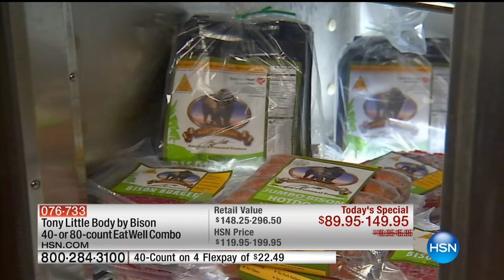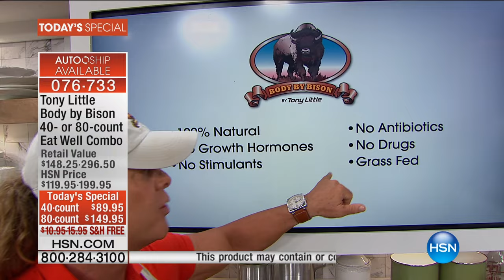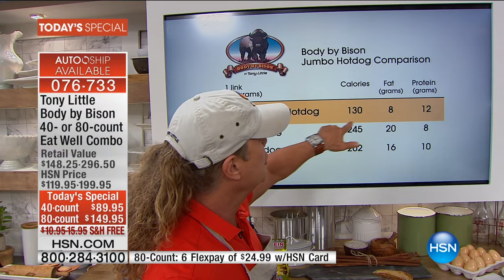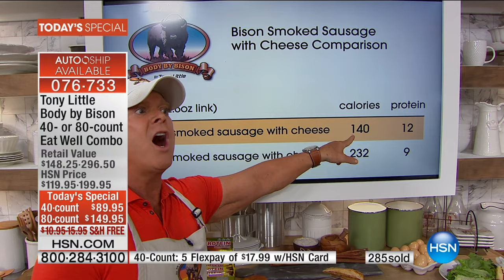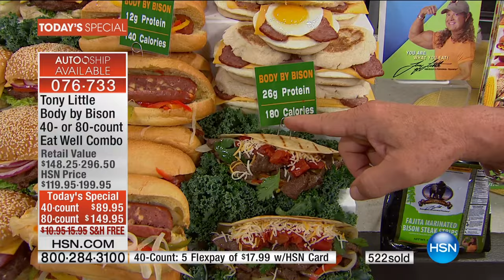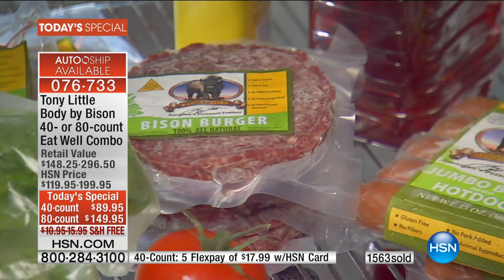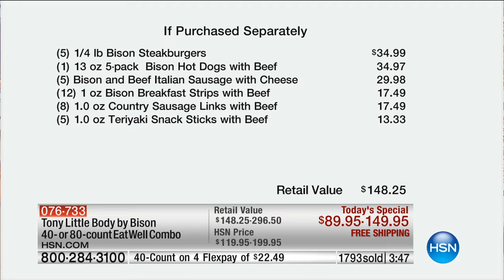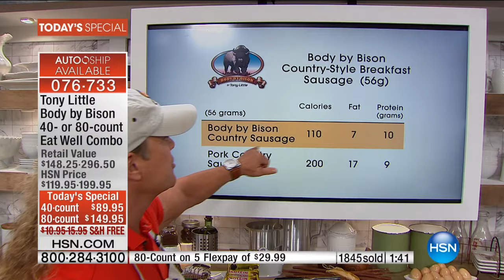Tony Little Body by Bison 40count Eat Well Combo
Tony Little Body by Bison 40count Eat Well Combo with Bonus Bison Steak Strips, 2Year VIP Trainer Card and Nutrition   Exercise Guide
Barbecues, breakfast or birthday dinner  whatever meal you're...